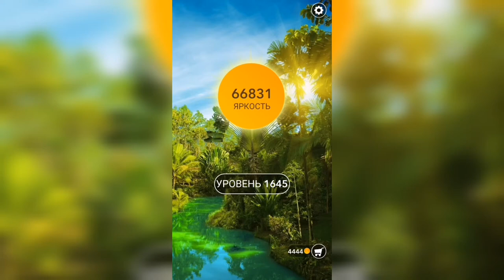Word / Слово Крест: Поиск русского кроссворда / Уровень 1645